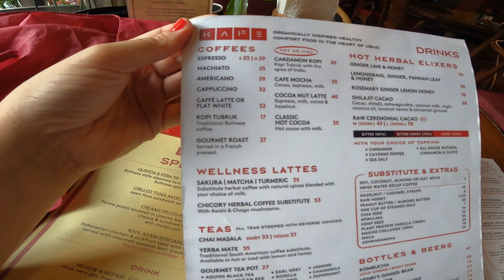BALİ’YE TAŞINDIM | HARİKA BİR ADA! 🏝️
Merhaba,

Bu videomda size Ubud'da bir gün içinde yaptıklarımı gösteriyorum.
Bali ve benimle ilgili daha fazla bilgi edinmek isterseniz Instagram hesabımı takip edin lütfen :)